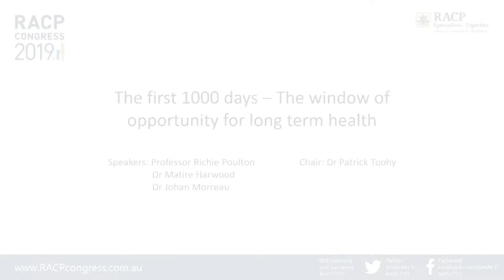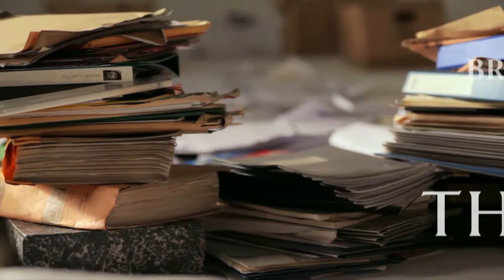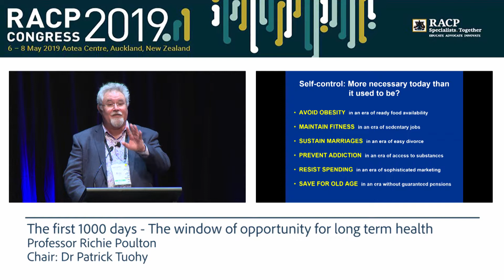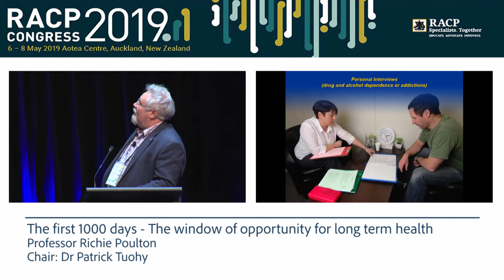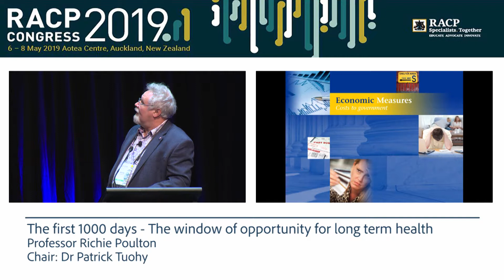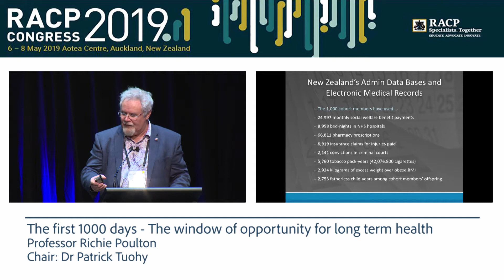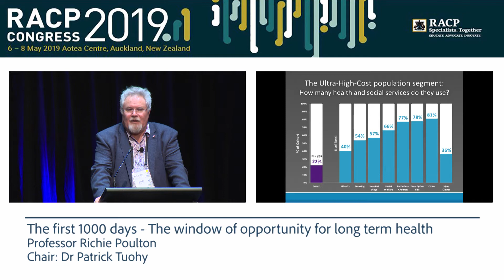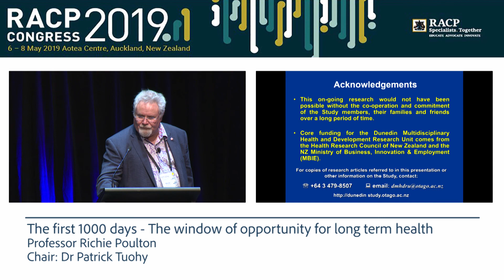RACP Congress 2019 - The first 1000 days, Professor Richie Poulton